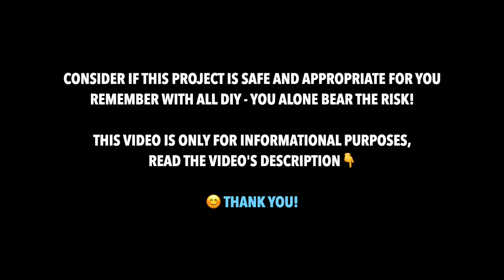Fiat 500 - Windshield Wiper Blade Replacement - 2011-2017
How to replace the windshield wiper blades on a 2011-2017 Fiat 500. The work performed in the video was on a 2015 Fiat 500e but yours will be very similar.

They are reference to my efforts and knowledge of the subject. It is not a complete guide or the authority on the procedure!  If you are unsure about your ability to do the work, please find a professional to teach you or to do it for you. Remember as with all Do It Yourself (DIY) YOU alone bear all the risk when working on your own car. You can injure yourself or others while performing work itself and even as a result of your work!

Tools:
- Flat head Screw Driver or flat nylon pry tool
- Paper Towels
- Window Cleaner

Parts:
1 - 14" Rain-X Latitude 2-IN-1 Water Repellency Wiper Blade for Passenger Side

and

1 - 24" Rain-X Latitude 2-IN-1 Water Repellency Wiper Blade for Driver Side

All your comments likes and subscribes are greatly appreciated! Our next goal is to reach 9000 by the end of 2021 :)

luke